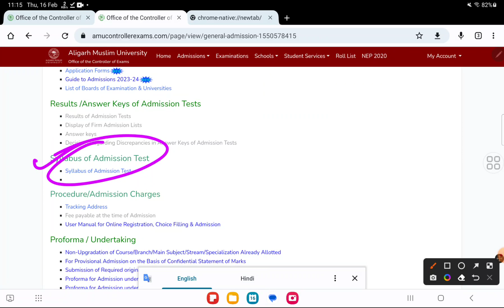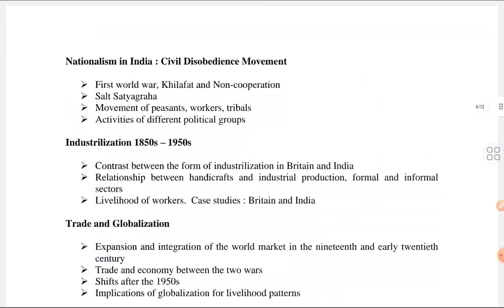AMU Entrance syllabus 2023 AMU BA Bsc Bcom Btech Ballb PG (all)syllabus 2023 AMU Admission form 2023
Yes